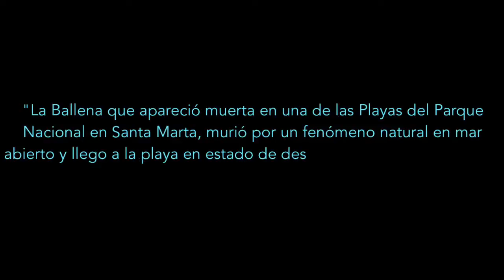"Ballena Murio en Mar Abierto y llego a Playas de Santa Marta en Estado de Descomposición" CORPAMAG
"La Ballena que apareció muerta en una de las Playas del Parque Nacional en Santa Marta, murió por un fenómeno natural en mar abierto y llego a la playa en estado de descomposición" CORPAMAG